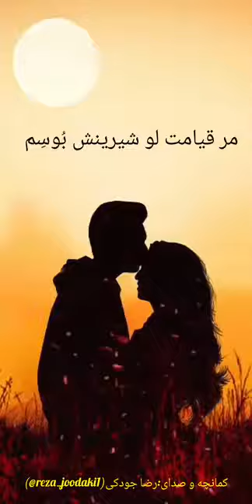کمانچه و صدای : رضا جودکی/ لری غمگین/لری عاشقانه/لری غمگین/ احساسی/عشق/عاشقانه/کلیپ عاشقانه/رضاجودکی